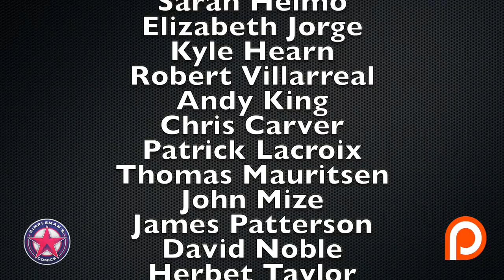Hot New Comics Out this Week - July 10, 2019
My weekly picks for the Comic book release schedule for July 10, 2019: Dark Horse gives a major crossover event with Black Hammer Justice League #1, Image Comics has 2 new series in Reaver #1 and Unearth #1, Marvel continues on after the end of War of the Realms, and Boom! Studios gives us a key Power Rangers issue.